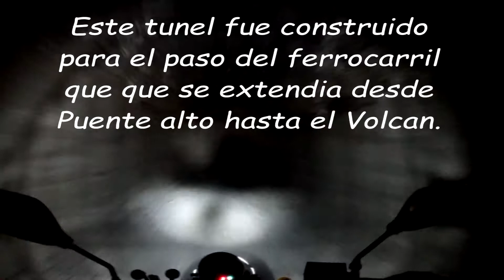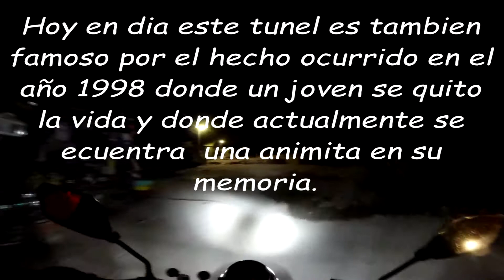CRUCE NOCTURNO AL TINOCO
Después de varios meses de ausencia dejo un videito corto de una salida nocturna que termino en  el cruce del túnel el tinoco.